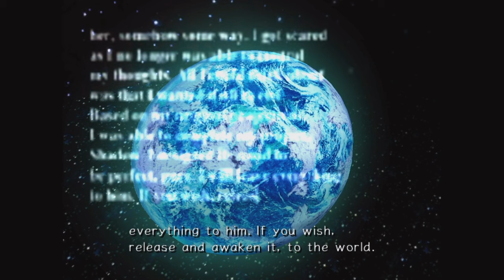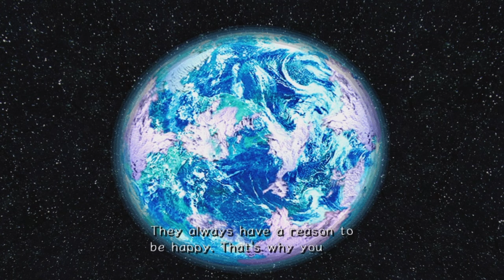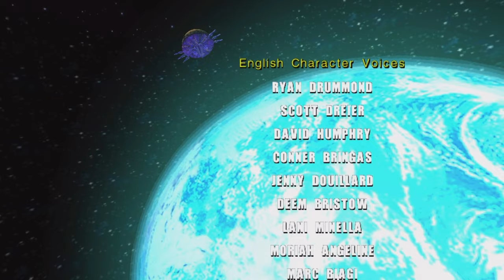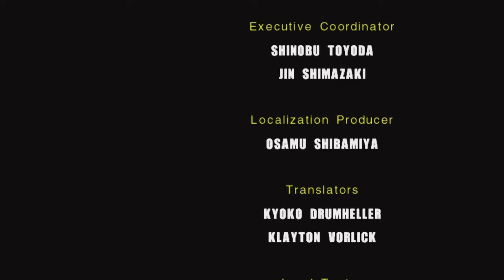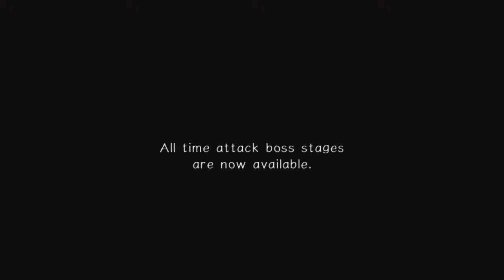Sonic Adventure 2 The Last Story Final Stage Cannon’s Core